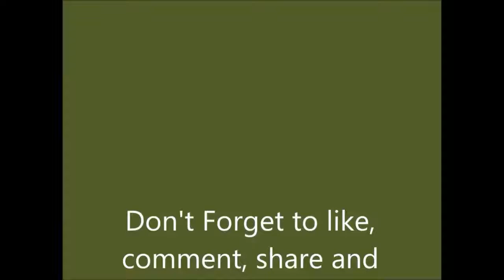EP 02 : Battle Lego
Remake of the old school game "battle tank" NES 8 bit